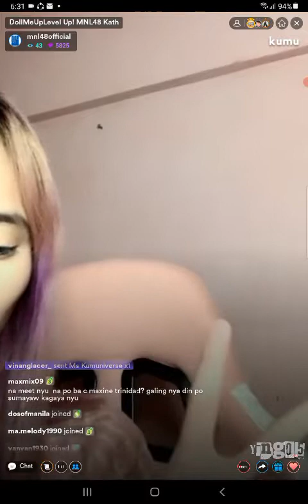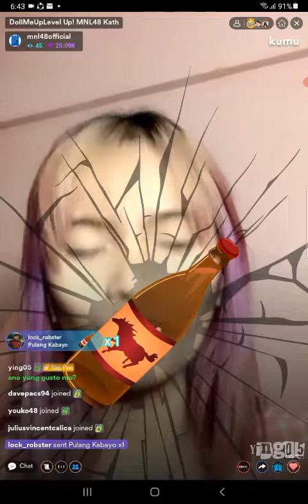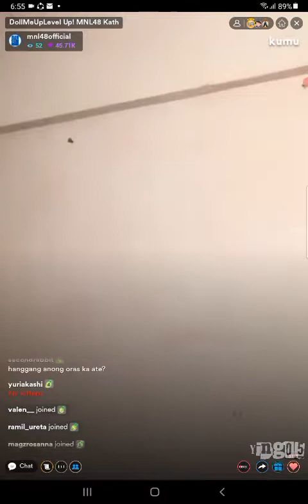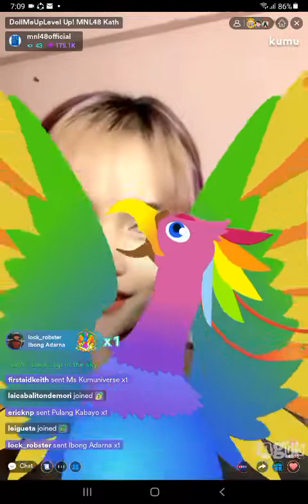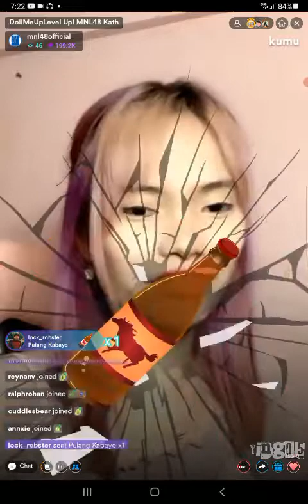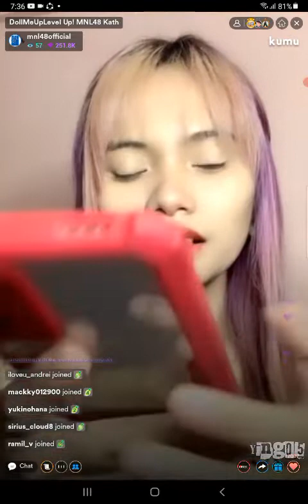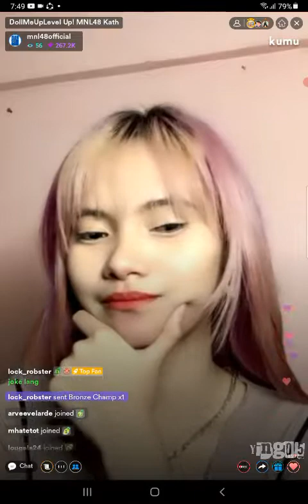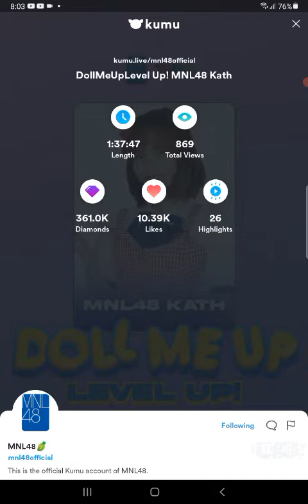MNL48 KATH on KUMU LIVE S2 💎June 3, 2022💎